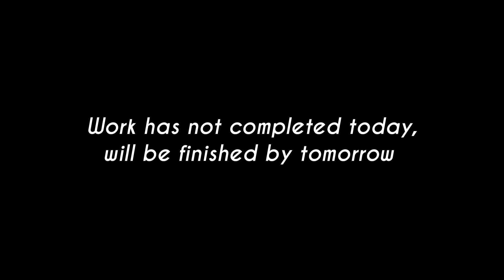நமது புதிய Moto Spare Room| எதிர் பாராதவிதமாக ஏற்பட்ட புதிய செலவு | But பண்ண வேண்டிய கட்டாயம் 😬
let's change the perceptions of travelling ✌️

If you wish to contribute to my efforts, then you can support here...
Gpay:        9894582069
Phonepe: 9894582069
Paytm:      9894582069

Thanks
Jai Muni